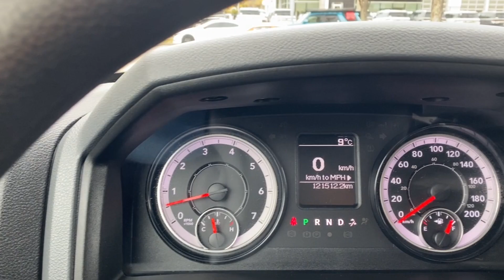2019 Ram 1500 Classic Express | Diamond Black Crystal Pearl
Stock: EP1747A